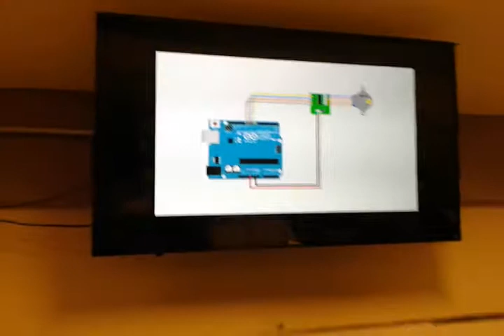Oficina do Professor Carnevali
Interagindo com os alunos do Centro Paula Souza  - Novembro 2017 - sem edição do vídeo! A pedido dos alunos!!!